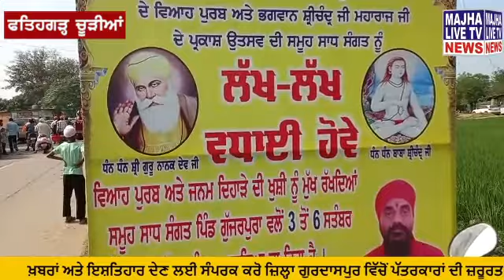pind gujjarpura de langer which sewa karn ਨਾਲ ਲਗਦੇ ਹਨ ਵਿਦੇਸ਼ਾਂ ਦੇ ਵਿਜੈ ਅਤੇ ਮਿਲਦੀਆਂ ਨੇ govt job